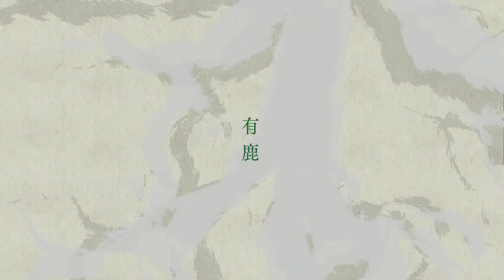【2019詩人節特別企劃】為你讀詩[第一輯1]─許含光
文字．朗讀｜許含光
攝影．剪輯｜林煜幃
錄音師 Recording Engineer｜陳以霖 Yi Lin Chen
錄音室 Recording Studio｜大小眼錄音室 Twin Eyes Studio

享受一首詩的方式，不只是用雙眼閱讀，還可以張開耳朵聆聽。
每一種斷句和留白，都是情感的呼吸。

今年博客來詩人節特別邀請音樂創作者、作詞家與詩人，
以自己感到最舒服的方式，獨家為你讀詩。

更透過紙上專訪，
分享他們欣賞的詩人、最愛的詩集，
以及創作遇到瓶頸時，面對的方式。

12支獨家讀詩影片，
希望你會喜歡。